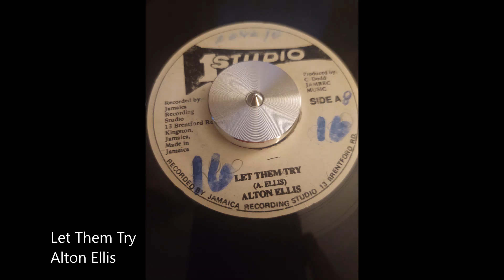Let Them Try-Alton Ellis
Let Them Try
Alton Ellis
Studio One 7" Repress